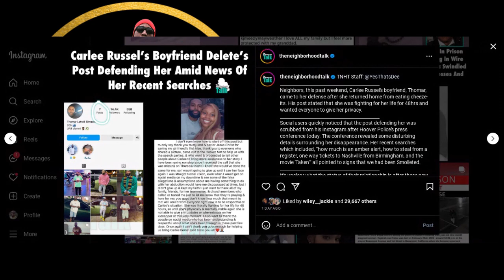Carlee Russell's Boyfriend Deletes Post After Her Kidnapping Was Revealed As A HOAX